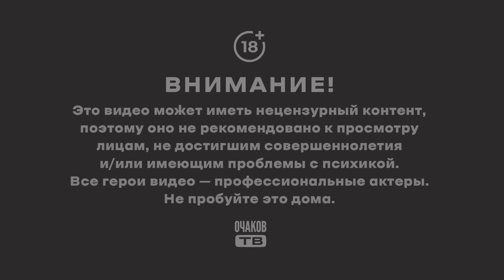Совесть или ум?/Мстя будет страшна)))